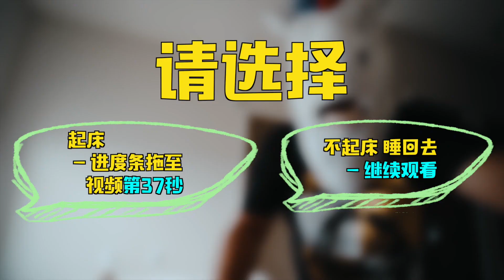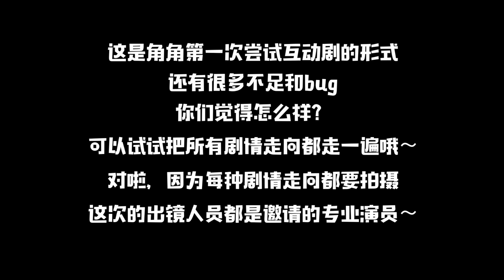穿越时空之带你摆地摊！本次剧情走向由你决定！- 毒角SHOW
跟角角一起在美国街头摆地摊？！